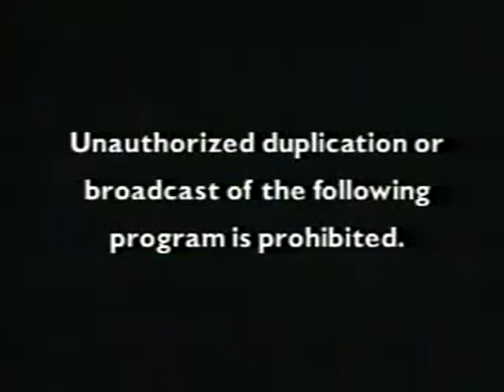Wywiad z Normanem Doddem przeprowadzony w 1982 roku przez G. Edwarda Griffina, 1_6 Napisy PL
Ukryty plan dla Rządu Światowego: Wywiad z Normanem Doddem przeprowadzony przez G. Edwardem Griffina, w 1982 roku.
Norman Dodd  urodził się 29 czerwca 1899   w New Jersey, był menadżerem bankierem  , pracował jako doradca finansowy i otrzymał posade  Komitecie Specjalnym ds.Fundacji zwolnionych z opodatkowania   jako główny oficer śledczy w  roku 1953 roku dla kongresmana B. Carrolla Reece'a  powszechnie znanego jakoKomisji  Komitetu Reece'a. Był przede wszystkim znany z kontrowersyjnego śledztwa w fundacjach zwolnionych z podatku takich jak: Fundacja Forda,Rockefelera,Carnegiego Guggenheima i inne.

Wybór komisji badającej Fundacje  zwolnione z opodatkowania  i organizacji charytatywnych było porównywalne z komisją śledczą   Izby Reprezentantów z lat  1952 i 1954. Komitet został utworzony przez House Resolution 561 podczas 82-go Kongresu. Komisja zbadała wykorzystanie funduszy organizacji zwolnionych z podatku (organizacji nienastawionych na zysk), aby podtwierdzić, czy zostały one wykorzystywane zgodnie z przeznaczeniem czy też  do wspierania komunizmu. Komitet został alternatywnie nazywany jako Komitetu Coxa i Reecea tzn. od dwóch przewodniczących, Edwarda E. Coxa  i B. Carrolla Reece'a.

Dodd stwierdził, że dotacje przyznawane przez fundacje zostały wykorzystane na:
"Kierowanie edukacji w Stanach Zjednoczonych w kierunku międzynarodowego spojrzenia na takie  poglądy których  celem było  zdyskredytowanie tradycji, do których to (dawniej) edukacja została powołana..
Przeznaczano środki na szkolenie osób i agencji serwisowych które zobowiązywały się w doradztwie dla władzy wykonawczej rządu federalnego.
Zmniejszenie uzależnienia edukacji dla społeczności lokalnej i uwolnienie jej od wielu naturalnych zabezpieczeń aby osłabić  możliwości ochrony  sfery edukacji nierozerwalnie związanych z amerykańskimi tradycjami.

Dokonywano zmian zarówno  w programach szkolnych a także na wyższych uczelniach do tego stopnia, że ​​czasami zaprzeczały one zasadom leżącym u podstaw amerykańskiego sposobu życia.
Tworzono więc eksperymenty finansowe mające na celu oszacowanie  najbardziej efektywnych  środków, dzięki którym edukacja mogłaby zostać wykorzystana do użytku o charakterze politycznym .

 Fundacja Forda Rockefellera i Carnegiego używały ogromnych środków finansowych w  projektach uczelni takich jak : Columbia, Harvard, Chicago University i University of California,   celem utworzenia   oligarchicznego kolektywizmu.